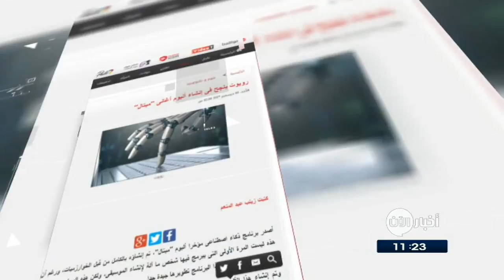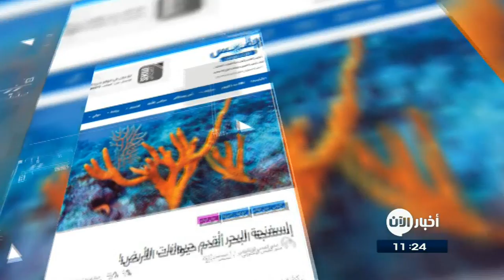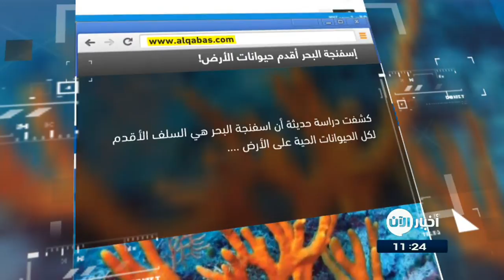جولة الصحافة 3-12-2017 | اعتذارٌ رسمي من ماكدونالدز لفتاةٍ محجبة في لندن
الغد الاردنية: القراءة بصوتٍ عالٍ تؤثرُ بشدة على
قالت دراسة حديثة إن القراءة بصوتٍ مرتفع لها اثارٌ ايجابية على ذاكرةِ الانسان.
واوضحَ العلماء أن قراءةَ النصوصِ بصوتٍ مرتفع تساعدُ الإنسان على حفظِ محتوياتها بشكلٍ أفضل، وتساعدهُ أيضا على تذكرِ فحوى هذهِ النصوصِ بسرعة بعدَ عدةِ أيامٍ أو أسابيع.

اليوم السابع المصرية: روبوت ينجحُ فى إنشاءِ ألبوم أغانى "ميتال"
أصدرَ برنامجُ ذكاءٍ اصطناعى مؤخرا ألبومَ "ميتال"، تمَ إنشاؤهُ بالكامل من قبلِ الخوارزميات.
وتمَ إنشاءُ هذا الألبوم الذى أطلق عليهِ اسم DADABOTS، من خلالِ شبكةٍ عصبية قامت بدراسةِ أعمالِ فرقةٍ موسيقية ، إذ استمعَ نظامُ الذكاءِ الاصطناعى إلى جميعِ الأصوات، وأجرى بعض الاختبارات ملايين المرات، قبل أن يتمكنَ من إنشاءِ عملهِ الأصلى.

صحيفة الوئام السعودية: اعتذارٌ رسمي من ماكدونالدز لفتاةٍ محجبة في
اصدرَ مطعمُ ماكدونالدز الأمريكي للوجبات السريعة اعتذارا رسميا، بعد أن تم الابلاغُ عن قيامِ أحدِ حراسِ الأمنِ العاملينَ في أحدِ فروعهِ في العاصمة البريطانية لندن، باخبارِ فتاةٍ بضرورةِ إزالةِ حجابها أو أنها ستغادرُ المكان.
واضاف ماكدونالدز في بيانهِ انهُ يرحبُ بالعملاءِ من جميعِ الأديان ويعتذرُ بصدقٍ عن هذا الوضع.

القبس الكويتية ": إسفنجة البحر أقدمُ حيواناتِ الأرض!
كشفت دراسة حديثة أن اسفنجةَ البحر هي السلفُ الأقدم لكلِ الحيواناتِ الحية على الأرض.
وحسمت نتائج الدراسة الحديثة احدَ الجدالاتِ العلمية الكبرى التي تركت العلماءَ في حيرةٍ من أمرهم، حيثُ احتارَ العلماءُ مابينَ تصنيفِ أسفنجة البحر على انها أقدمُ أسلافِ الحيوانات، أو أنها مجردُ أجسامٍ بحريةٍ شفّافة أكثر تعقيدا في تركيبها.